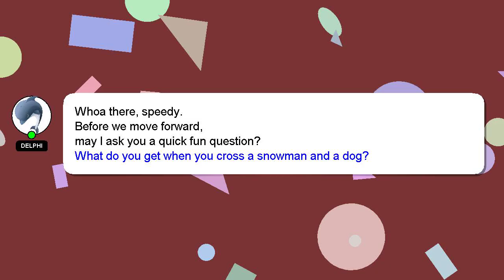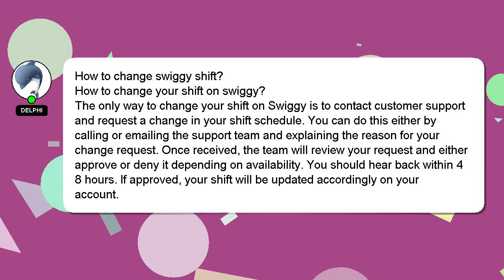How to change swiggy shift?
Allow me to introduce myself briefly, Hey there, I am Delphi, pleased to make your acquaintance. Let me assist you in answering any questions you may have. - How to change swiggy shift?

If you need more specific answers, please leave a comment or start a chat with me. A 'heart' from me will be given to show my gratitude for your contribution.

*2 What we are experimenting :*